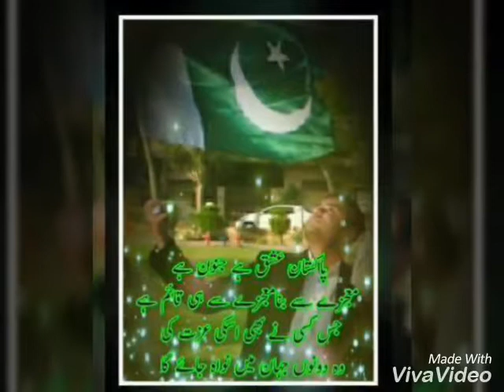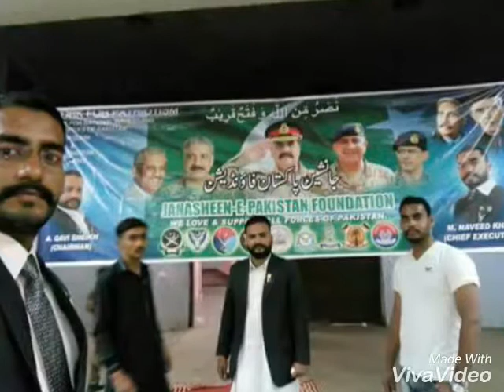Shukriya Pakistan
Janasheen e Pakistan Qavi Sheikh